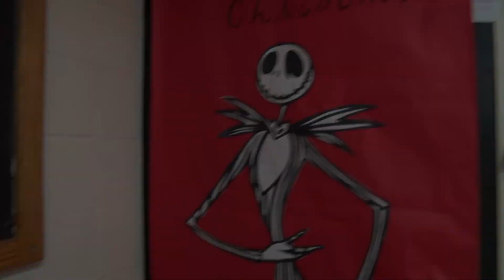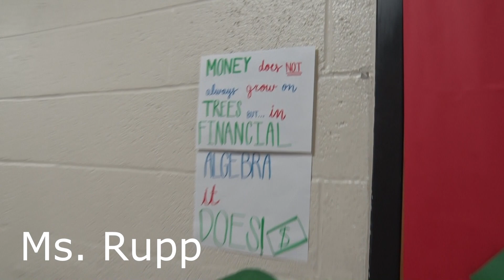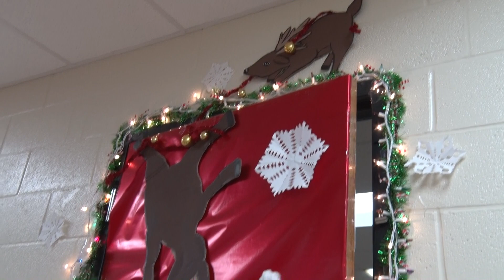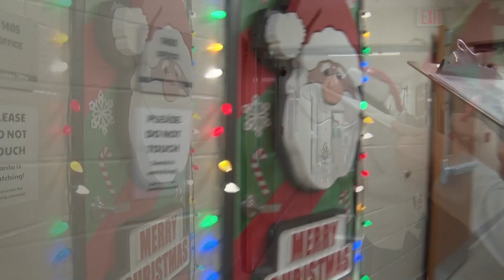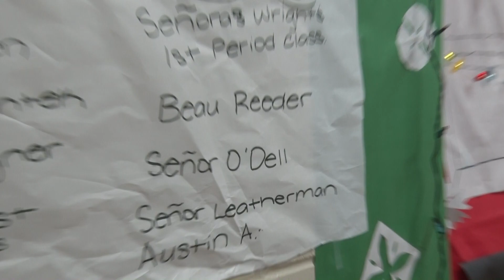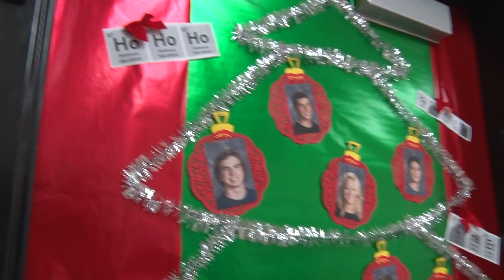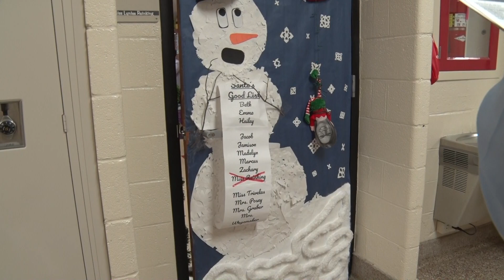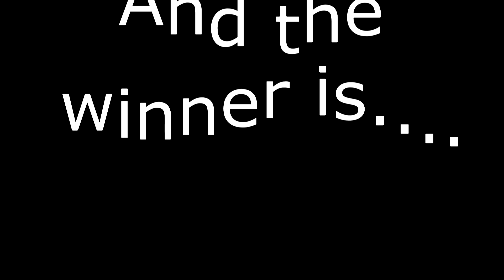WHS: 2nd Annual Door Decorating Contest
Get an "inside look" at the judging process!